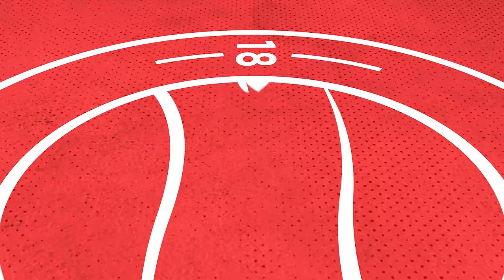DRAMATIC ENCOUNTER ENDS LEVEL | Worthing 1-1 Slough Town | Highlights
Highlights from Worthing's dramatic 1-1 draw at home against Slough Town in the National League South.